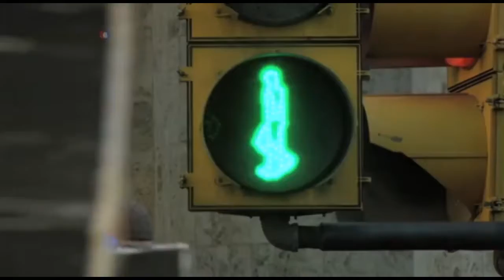Legisladores de EE.UU preocupados por presencia de Cuba e Irán en Venezuela 14Sep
Caracas  14 de septiembre, 2017

Por Último Momento Venezuela

Siga Este Enlace Para Conocer La Información Completa🔻